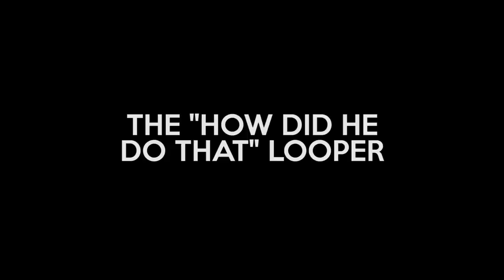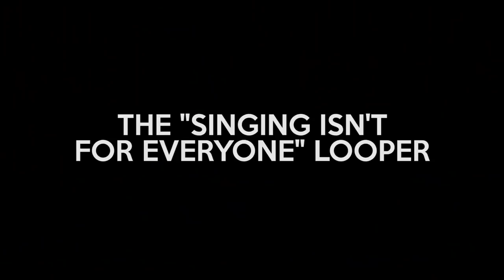20 Types Of Loopers